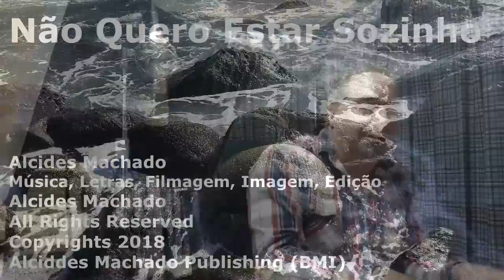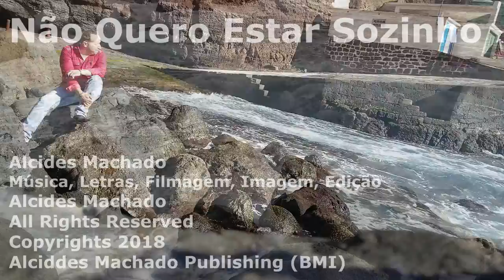NAO QUERO ESTAR SOZINHO Alcides Machado 2018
Canção de Amor, Love Song